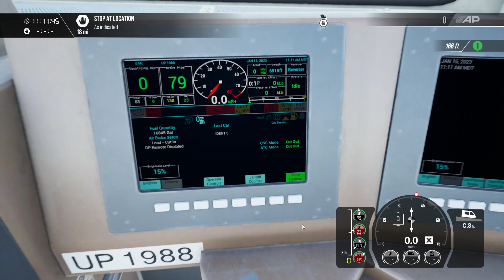Train Sim World 3 | EMD SD70ACe | Union Pacific/The Katy 1988 | Sherman Hill | Gaming Video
Here is my latest let's play to come of Train Sim World 3 and here I am using the EMD SD70ACe in the Union Pacific livery as The Katy 1988 that is a heritage livery. Here I am taking an Autorack freight train from Hermosa to Laramie yard this time.

Narration.